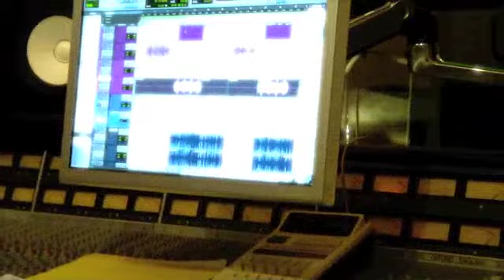Essence double trouble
essence goes IN